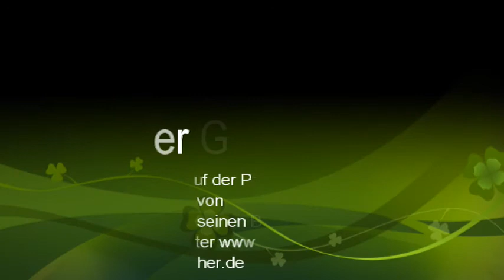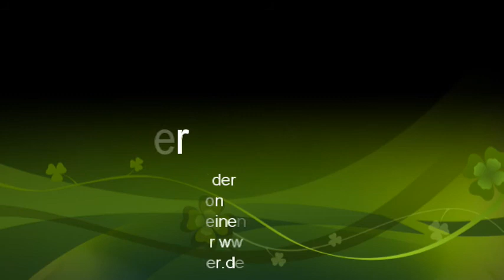Karl der Große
Erschienen 2017 auf der Produktion "Freunde on Tour" von Michael Maier und seinen Blasmusikfreunden.
Noten erhältlich bei Musikverlag Scherbacher und www. timo-dellweg.de im Online-Shop